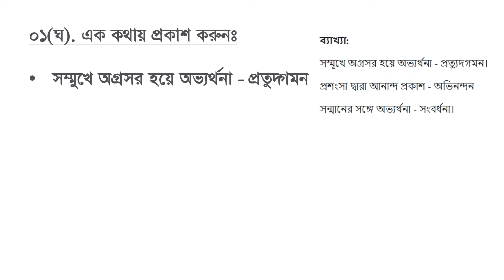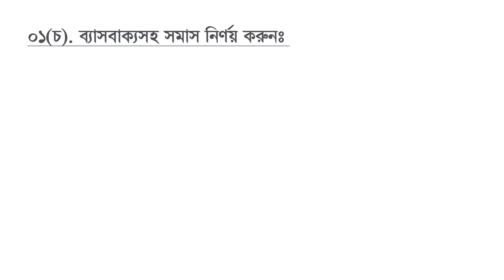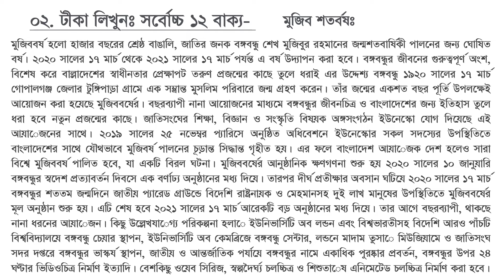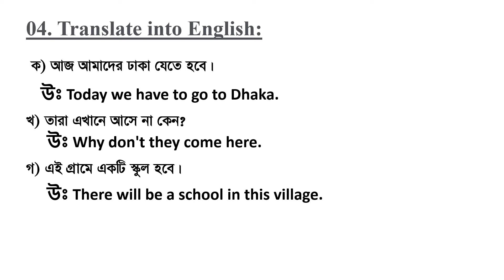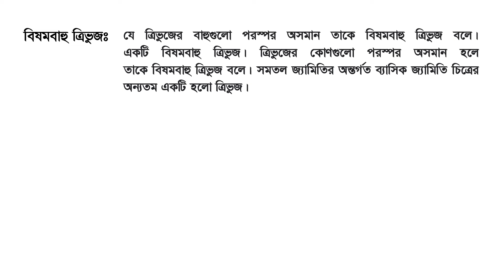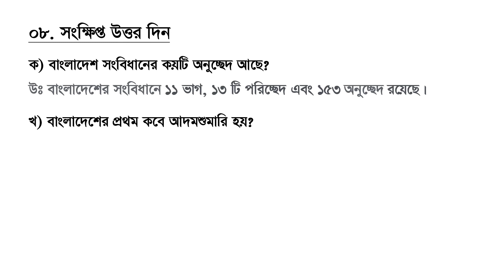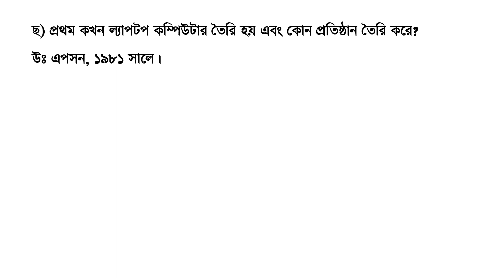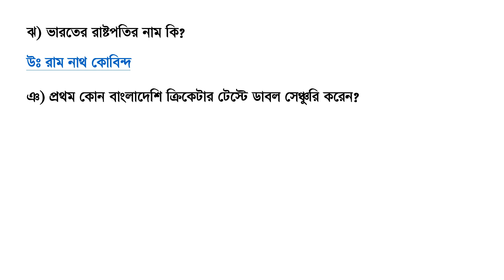ধর্ম বিষয়ক মন্ত্রণালয় এর অফিস সহায়ক পদের ব্যাখ্যাসহ প্রশ্ন সমাধান ২০২২